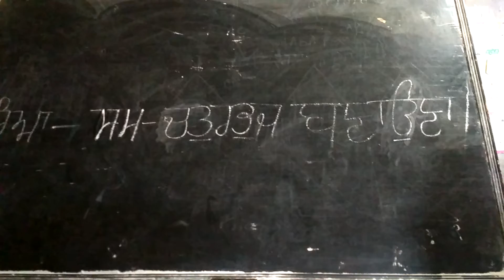Make Rhombus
8th class math activity